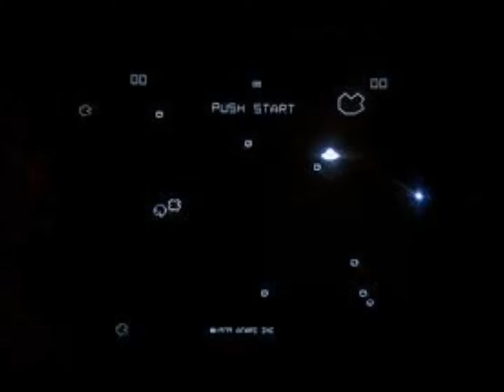Asteroiditis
Another one of my early organ songs.
From the 'mock' album Floating On Alpha Waves
By the 'mock' group Spacewind
LYRICS -
GOT TO PLAY ASTEROIDS
JUST LIKE A LITTLE BOY
WITH A SHINY NEW TOY
I'M PLAYING ASTEROIDS
MAKE IT
WATCH IT
YES I CAME TO PLAY
ASTEROIDS ASTEROIDS
IN THIS GAME ROOM VOID
ASTEROIDS ASTEROIDS
AS TER OIDS
AS TER OIDS
AS TER OIDS
AS TER OIDS
SHAKE IT
BREAK IT
I'M GAMEFULLY EMPLOYED
UNTIL I AM DESTROYED
THO I GET SO ANNOYED
LOVE PLAYING ASTEROIDS
SHOUT IT
GET IT
THERE GOES ANOTHER DAY
ASTEROIDS ASTEROIDS
THERE GOES THIS WEEKS PAY
ASTEROIDS ASTEROIDS
AS TER OIDS
AS TER OIDS
AS TER OIDS
AS TER OIDS
MAKE IT
WATCH IT
LOVE TO PLAY ASTEROIDS
AS TER OIDS
AS TER OIDS
AS TER OIDS
AS TER OIDS
AS TER OIDS
ASTER OID ITIS
ASTER OID ITIS
ASTER OID ITIS
ASTER OID ITIS